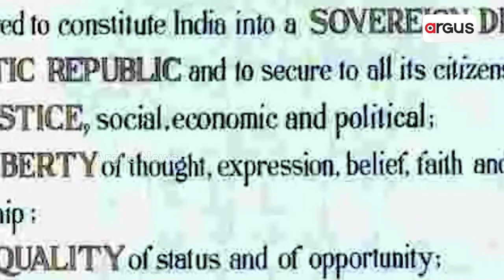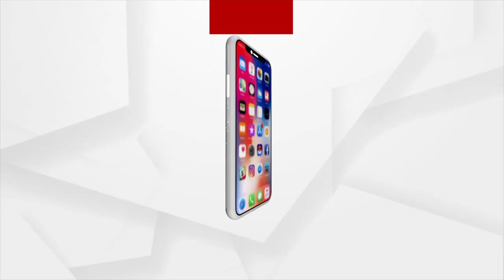Indian Constitution Day | ସମ୍ପୂର୍ଣ୍ଣ ସାମର୍ଥ୍ୟ ସହ ଆଗକୁ ବଢୁଛି ଦେଶ